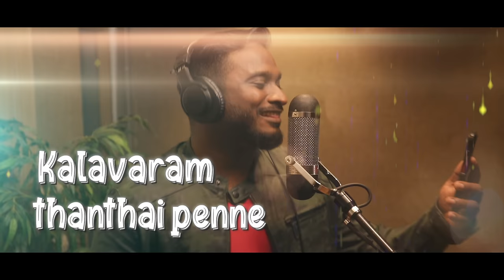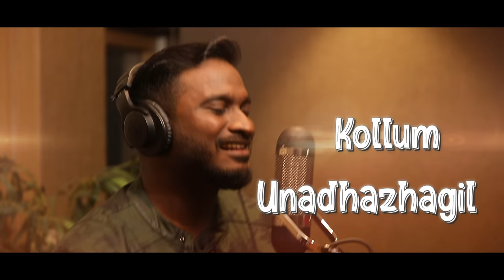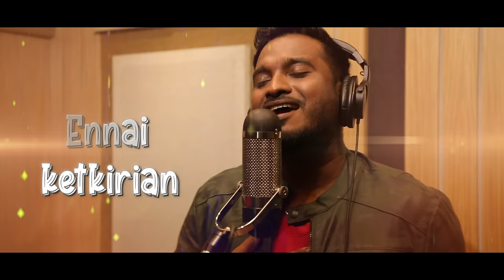Enna Solla Pogirai - ItsRainingLove Song | Ashwin Kumar | Vivek - Mervin | Ku.Karthik | A.Hariharan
Presenting It's Raining Love the fourth single from Enna Solla Pogirai. This magical song from Mervin Solomon and the perfect lyrics from Ku. Karthik is absolutely going to rule your hearts and playlists for sure! Composed by Vivek - Mervin. Starring Ashwin Kumar Lakshmikanthan, Pugazh, Teju Ashwini, Avantika Mishra & others. written & directed by A. Hariharan, produced by R Ravindran under the banner of Trident Arts. Muzik247 is the Official Music Partner.

Song - It's Raining Love
Movie - Enna Solla Pogirai
Composed by Vivek - Mervin
Lyrics - Ku.Karthik
Vocals - Mervin Solomon
Starring - Ashwin Kumar Lakshmikanthan, Pugazh, Teju Ashwini, Avantika Mishra & others.
Written & Directed by A. Hariharan
DOP: Richard M Nathan
Produced by R. Ravindran
Co-Producer: Kal Raman
Banner - Trident Arts

Song composed, produced and arranged by VIVEK-MERVIN
Sung by : Mervin Solomon
Lyrics :  Ku. Karthik
Piano and Keyboards by Mervin Solomon
Rhythm Production & Synthesizers : Vivek Siva
Woodwind, Flutes and Penny Whistle : Nathan
Recording engineers :
Shervin & Jeshwanth @ VM LABS
Mani @ Krimson Avenue Studio
Music manager : Vignesh Sangaran
Mixed by Vivek Siva @ VM LABS
Mastered by Shadab Rayeen @ New  Studios , Mumbai
Mastering Assistants : Pukhraj & Anup
MFIT : Shadab Rayeen @ New  Studios , Mumbai
Making Video Shot By : Shervin Ebenezer

Movie Crew:
Written & Directed by Hariharan
Co-Producer: Kal Raman
Banner: Trident Arts
Art: G Durairaj
Lyricist: Maathevan, Ku.Karthik, Arivu, Prakash Francis
Editor: Mathivathanan
Dialogue: Balakumaran M
Choreography: Apsar R
Stylist: A. Keerthivasan
Production Coordinator: Jayaraman
Production controller: S. Rubini
Production Executive: T Selvaraj, S N Ashraf
PRO: Suresh Chandra, Rekha D'one
Creative & Marketing: Beat route / Hariharan
Publicity Designs: Tandora
Music Label: Muzik247